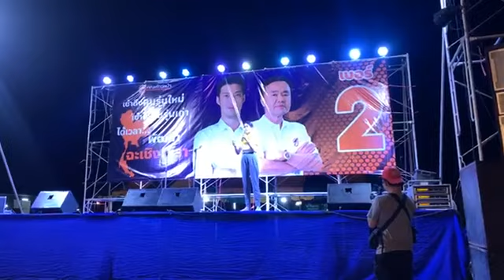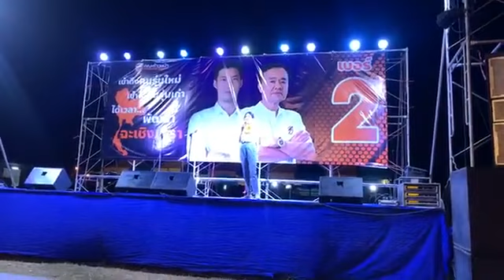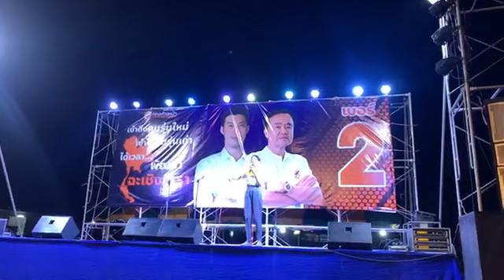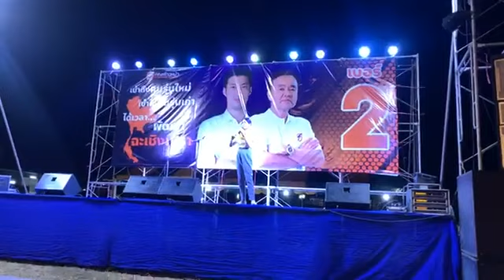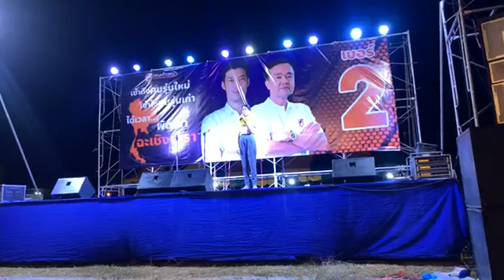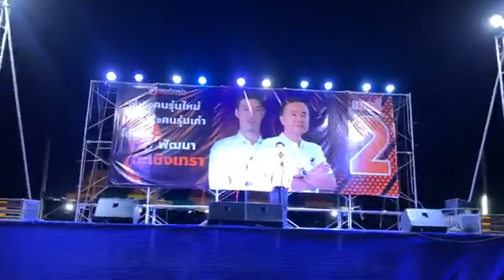ปราศรัยใหญ่ พนมสารคาม